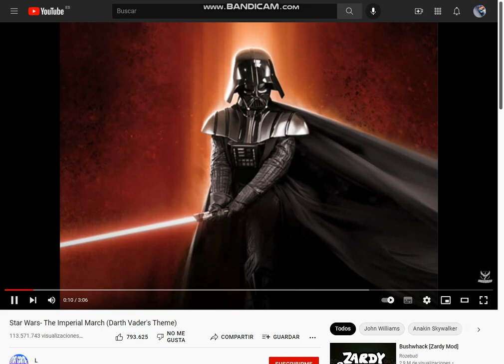Me Gusto tu Iceberg Toby :)